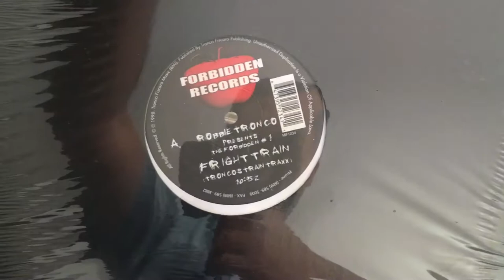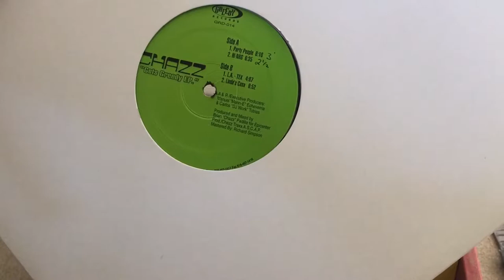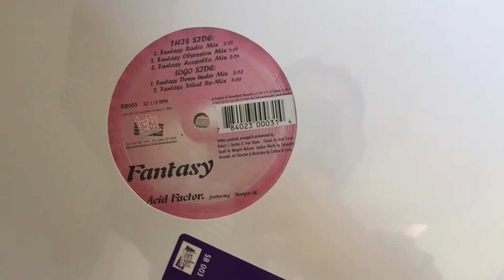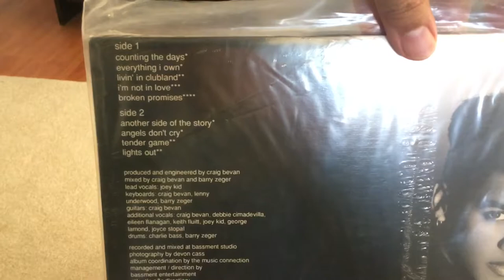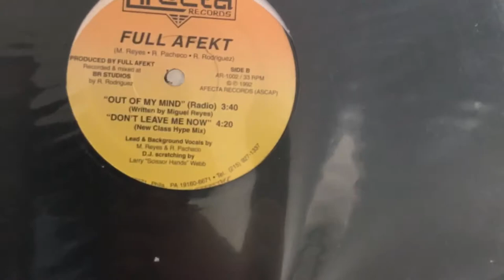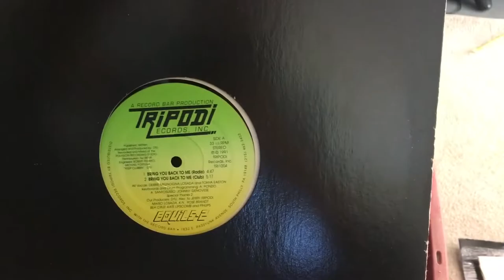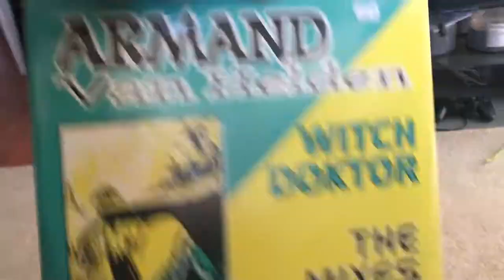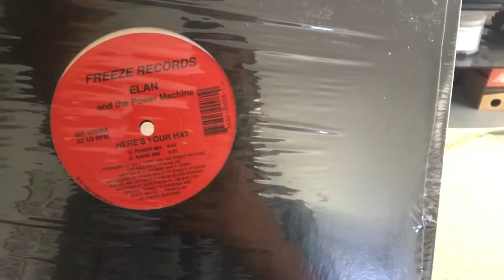Digging The Crates Part 3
Rummaging through my Freestyle and Vinyl Record Collection.

God bless!